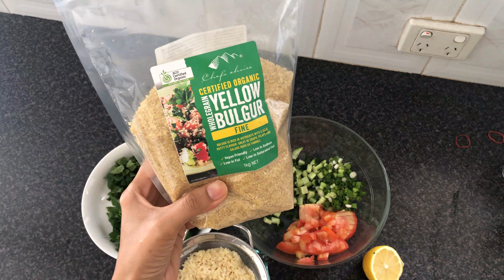Shawarma With Tabouli Salad